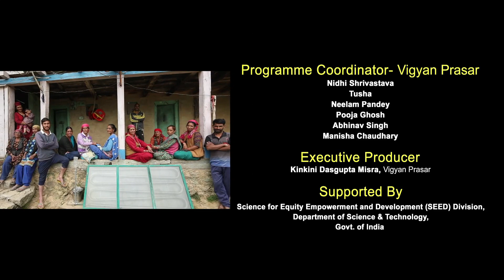Clean Energy - Mountain Solar Water Heating System, Mandi, Himachal Pradesh | Techनींव@75 Film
The nation commemorated the Azadi Ka Amrit Mahotsav, marking 75 years of Independence on August 15, 2022. To mark this occasion, it was only fitting to acknowledge, appraise, and showcase India's scientific prowess and accomplishments and its outstanding S&T development during its 75 years of independence. On this momentous occasion, the Ministry of Science and Technology [Department of Science and Technology (DST), Department of Biotechnology (DBT), Council of Scientific and Industrial Research (CSIR)] and Ministry of Earth Sciences (MoES) organised "Techneev@75" to highlight the impact of science, technology, and innovation in fostering social equity, inclusion, and aspiration.

Science and technology are widely acknowledged as crucial tools for promoting and bolstering the nation's economic and social development. Over the years, India has made substantial advancements in numerous spheres of S&T. The Indian government has long acknowledged that advances in S&T are essential for improving industrial and agricultural production, improving the quality of goods and services, and raising income levels and society's well-being.

We live in a time of growing prosperity. But this is occurring alongside increasing inequalities. People are, on average, living longer and healthier lives, receiving more education and having better access to clean water, sanitation and electricity. A new middle class has emerged, fuelled by rapid growth amid the emerging economy. At the same time, poverty is stubbornly persistent in some pockets. Crises such as the COVID-19 pandemic have laid the gaps bare for all to see. Since the first industrial revolution, gaps between richer and poorer countries have widened with every spurt of progress. Our current technological surge could therefore have severe implications for developing countries.

Science and technology capabilities are essential for the social and economic advancement of the nation. Science and technological advancement can benefit rural communities by opening up new livelihood opportunities and diversifying their sources of revenue. New technologies can drastically improve the way people live and work. S&T can also raise the standard of living for rural residents and make it easier for them to access services.

The necessity of harnessing science and technology to transform rural India has long been acknowledged. As a result, the Government of India launched several programmes to use science and technology to promote community prosperity and the overall growth of rural areas. The Techneev@75 programme highlights the impact of STI intervention in empowering communities, whether tribal, rural, or urban. The programme aims to display the STI capacity at the fundamental level of society and quantify the extent to which STI has permeated various communities and social structures over 75 years of India's independence. It also gauges the aspirations and expectations of the communities, in addition to mulling upon prospects and what needs to be done to make these interventions scalable and sustainable. The programme also emphasised identifying grassroots innovations, enhancing them, increasing their effectiveness, and disseminating them to a large population to ensure that the impact of such innovations is reflected in better livelihood prospects. Technologies that decreased laborious tasks, saved time and energy, and increased production efficiency were identified, adapted, and promoted, inspiring the community's members to pursue entrepreneurship and launch businesses.

The community stories covered in the video are just a glimpse of the testament of the communities practising local innovation at the grassroots, which are holistic, sustainable and worth propagating.